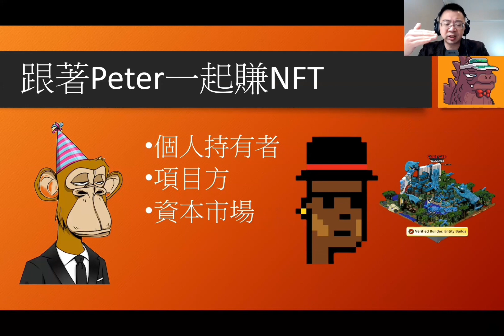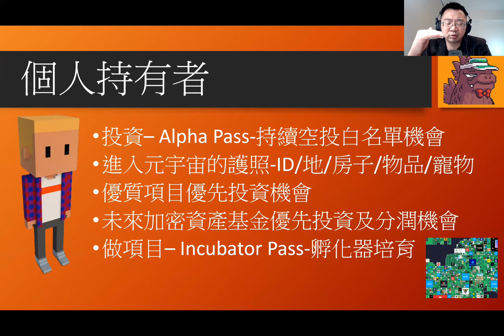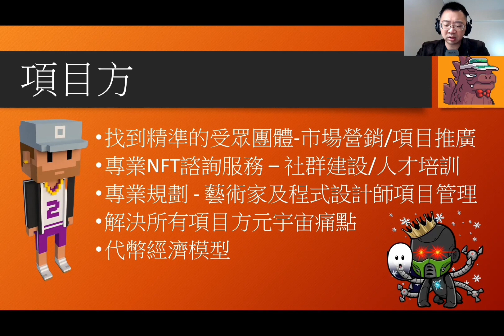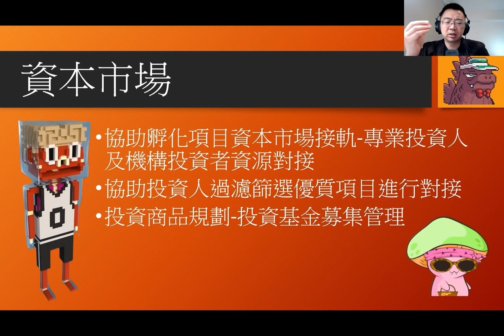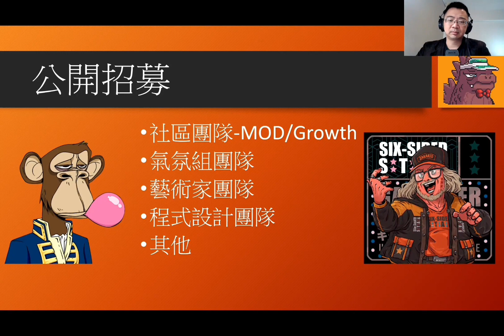【如何NFT】NFT 跟著Peter一起賺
【如何NFT】NFT 跟著Peter一起賺N

00:00 - 介紹
00:20 - 內容
08:11 - 總結